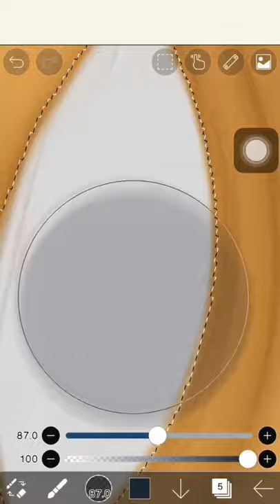How I enhanced my old ARTWORK in IBISPAINT X PART 2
easy drawing how to draw art for kids drawings drawing challenge art for kids hub 4 kids cartooning directed drawing drawing for beginners drawing tutorial pencil drawing art lesson easy very easy drawing easy boy drawing easy drawings for beginners easy landscape drawing easy anime boy drawing animals drawing easy easy anime drawings drawing pewdiepie in one breath! - mrbeast easy pencil drawings drawing of animal drawing of animals pencil sketch drawing drawing for kids drawing of dog step by step drawing of dog easy dog drawing easy dog drawing step by step drawing of dog dog drawing number drawing drawing pewdiepie scenery drawing drawing online learn drawings landscape drawing animal drawing simple drawing animals drawing simple 2021 art tips art projects step by step art ideas for kids art challenge mortal kombat reaction mortal kombat 2021 full movie how to draw with just a pencil easy to draw mortal kombat soundtrack how to draw like a pro mortal kombat trailer how to draw anime how to draw a boy mahfuz craft ideas sub zero vs scorpion how to draw a boy wearing a mask learn how to draw draw a dog from number 553 how to draw dog easy how to draw dog step by step ninja and more! how to draw landscape how to draw animals prashant patil arts draw a cartoon dog from number 553 how to draw animal how to draw a dog from number 553 how to draw a dog how to draw dog pokémon funny dog easy craft craft videos mahfuz ideas mahfuz craft art picture scenery sketch pencil art pencil sketch beginners tutorial qwe art easy art world record very easy simple art mortal kombat baby yoda copic wide simple craft cartoon dog copic marker dude perfect Drawing